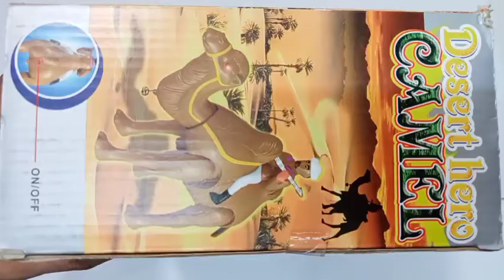Animal toy | camel toy unboxing | desert Hero camel light and music toy | toy for kids🔥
animal camel 🐫🐪 toy unboxing | desert Hero camel light and music toy | toy for kids🔥